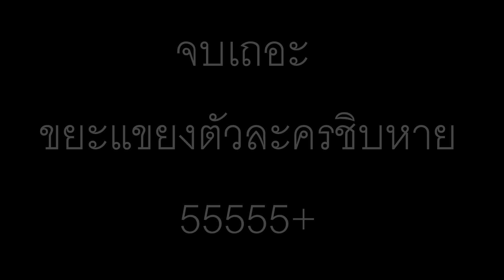ล่วงละเมิดทางเพศเจ้าพี